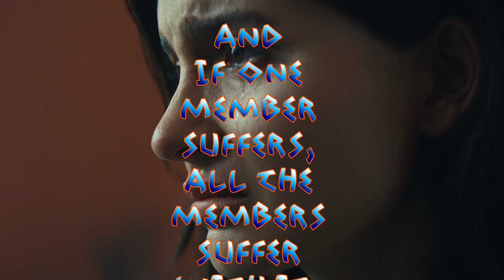If One Member Suffers (1 Corinthians 12:26)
Verse:

1 Corinthians 12:26

26 And if one member suffers, all the members suffer with it; or if one member is honored, all the members rejoice with it.

Short piece of music is ‘Kimi Ga Yo’ (Japanese 'You are good') by Ian Post